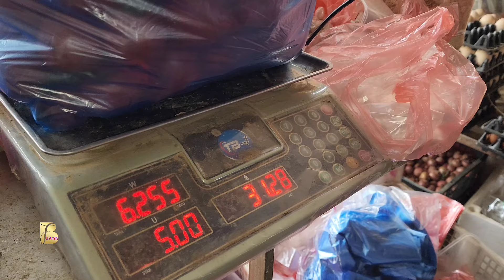Bubu and his mother harvest tomatoes from the garden to sell